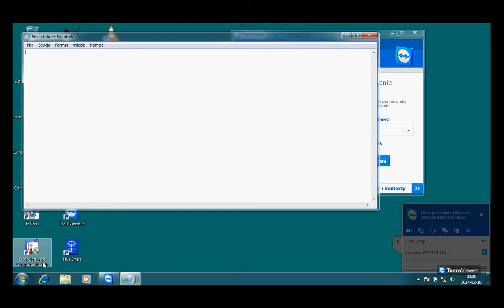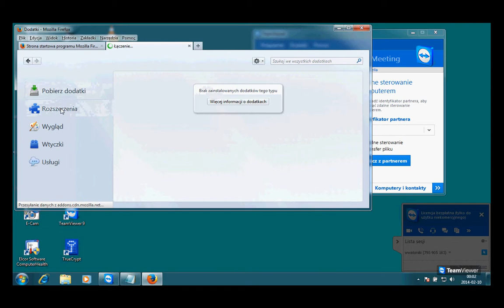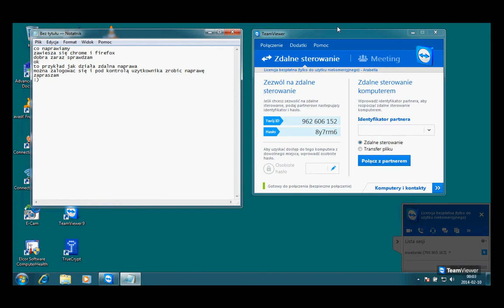naprawa komputerów zdalna pomoc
szybkie wsparcie natychmiast po zgłoszeniu problemów
doradztwo na odległość
nie ponoszą stałych kosztów zatrudnienia fachowca